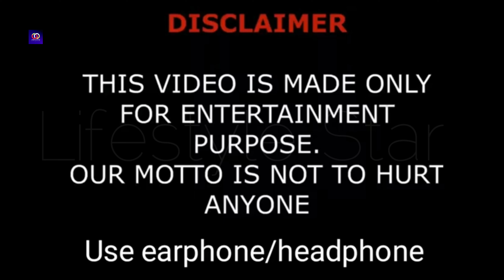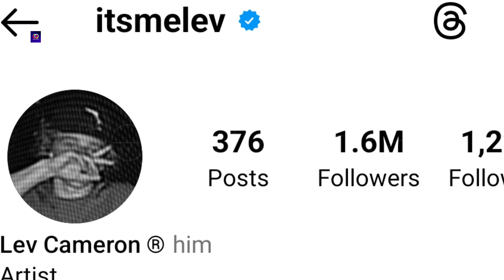Lev Cameron Lifestyle, Biography, Relationship, Family, Net Worth, Hobbies, Age, Ethnicity, Facts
Lev Cameron Khmelev Lifestyle, Biography, Relationship, Family, Net Worth, Hobbies, Age, Ethnicity, Facts

Dancer who became a pro dancer on Dancing with the Stars: Juniors in 2018. In 2016, he was in the Top 30 of So You Think You Can Dance: The Next Generation, and in 2017 appeared on Little Big Shots with his dance partner Sofia Sachenko. He has also acquired more than 3 million subscribers on his Lev Cameron YouTube channel.